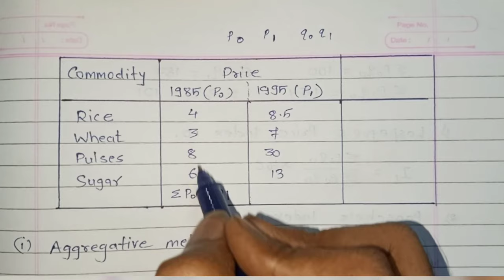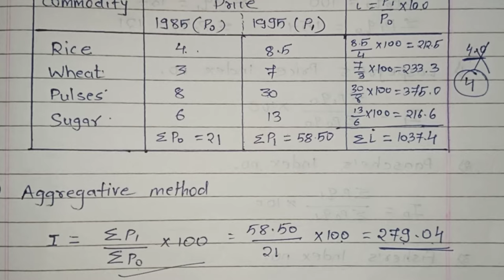Part-1 👉Index Number | FYBCom (Sem-2) Mathematics & Statistics by Prof. Ramesh | LlM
In this video you will learn 2 different types of questions which are most important of Index Number.

           Bivariate Linear Regression
University of Mumbai and Other Universities
           FYBCom  Sem-II
(Mathematics & Statistics)
Like this video,if you like